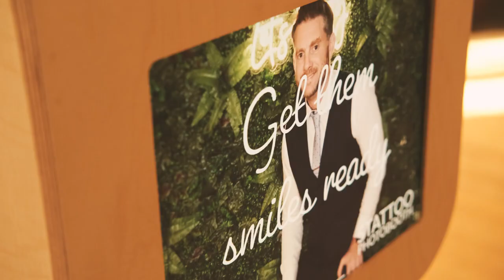Vintage Photo Booth Hire Peterborough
Are you looking for a fun way to keep your guests entertained? Photo Booth Hire is the perfect solution! Our vintage photo booth hire provides a unique and exciting experience that will help make any event unforgettable. Whether you're planning an intimate gathering or a large corporate event, Vintage Photo Booth Hire has something for everyone. With our wide selection of props and accessories, you'll be sure to capture some truly amazing pictures that friends and family won't soon forget. So what are you waiting for? Get ready to snap some memories with Vintage Photo Booth Hire today!